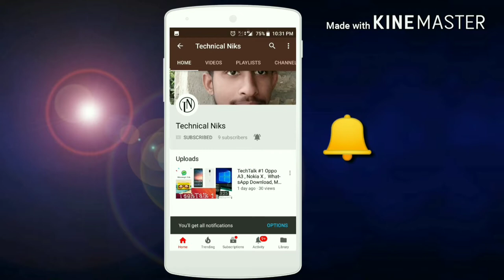HOW MONEY IS PRINTED ?????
Hello Dosto,
manne appse iss video me passe ke bare me baat ki hai aasha karta hu apko ye jankari acchi lagegi .